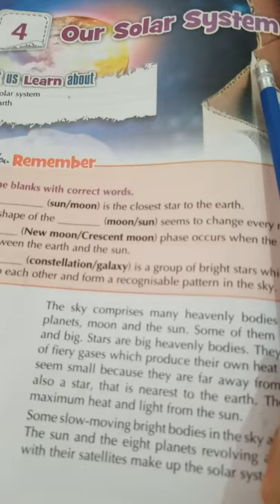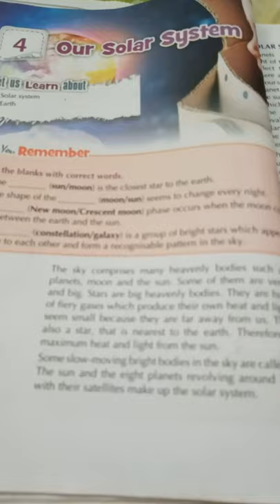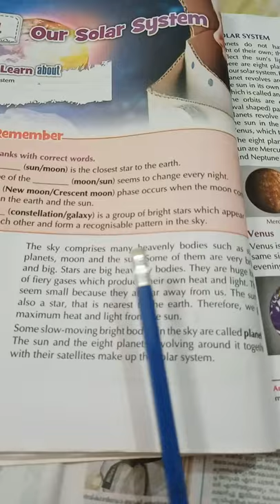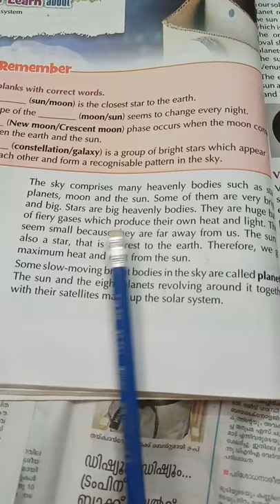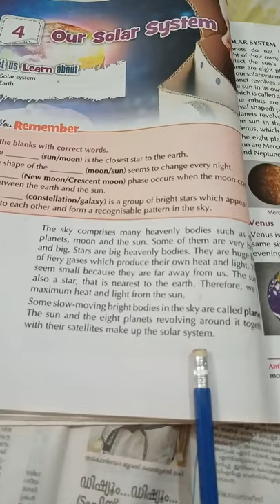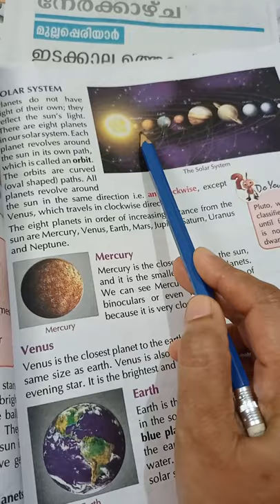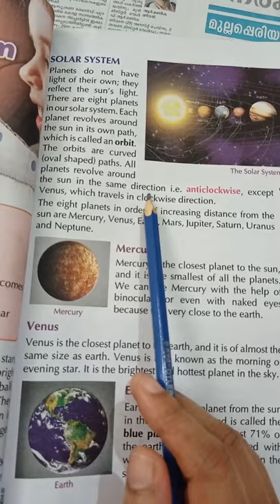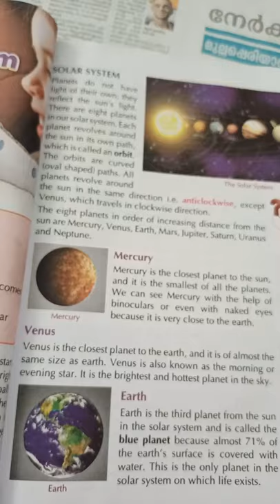Science Less 4 Solar system Part 1